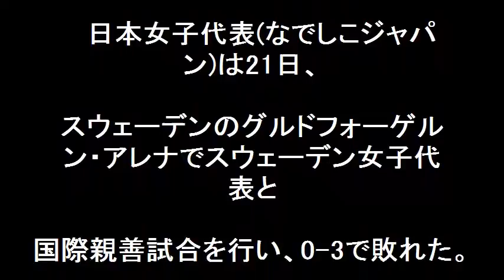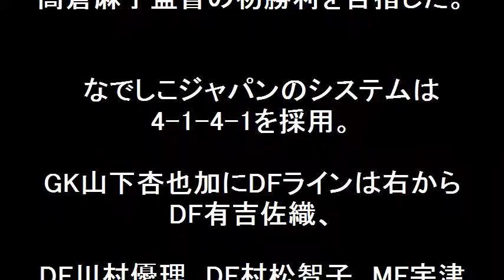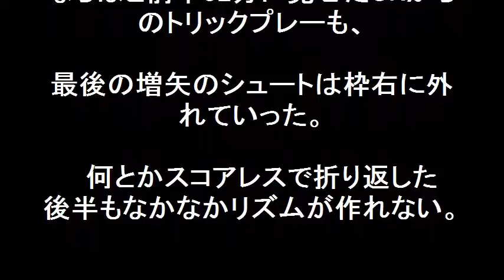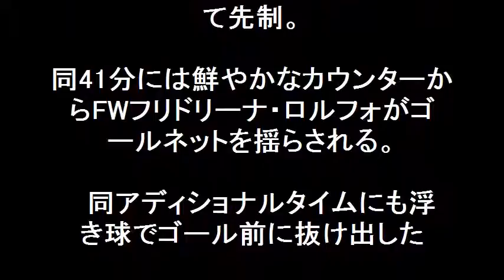なでしこ、スウェーデンに完敗！高倉新監督３戦目も勝てず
なでしこジャパン、スウェーデンにまたも完敗！高倉新監督３戦目も勝てずに迷走。先月のアメリカ遠征に続き、今月はスウェーデン遠征を行うなでしこジャパン。メンバーはFW岩渕真奈がチーム事情のために外れるなどしたが、MF京川舞ら新戦力も加わった。新生なでしこが、アメリカ遠征では飾れなかった高倉麻子監督の初勝利を目指したが、初勝利はお預けとなった。

【関連動画】

高倉麻子のプロフィール：旦那や澤との関係は？なでしこジャパンの監督に！

新生なでしこジャパン！女王アメリカ相手に劇的ゴールで引き分けに持ち込む！！‹国際親善試合：日本代表３－３アメリカ代表›